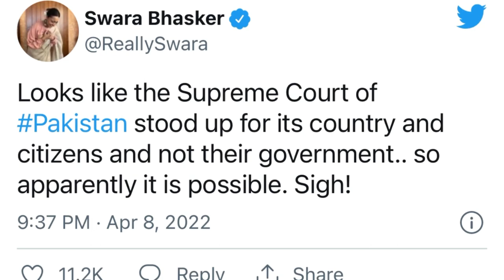Indian Media on Pakistan Political Situation | Top Actress Favored Pakistan || Salman Mirza official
Only For Audio & Video Questions: 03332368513

Dated:  09-April-2022